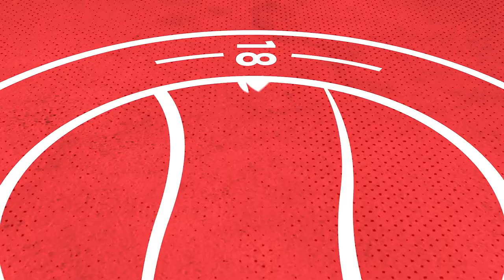Highlights | Worthing v Bishop's Stortford | 09.10.21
Highlights of the Bostik League Premier Division match between Worthing and Bishop's Stortford played on 09.10.21